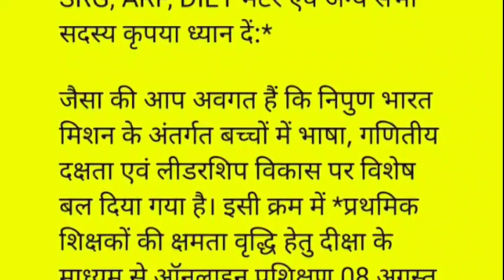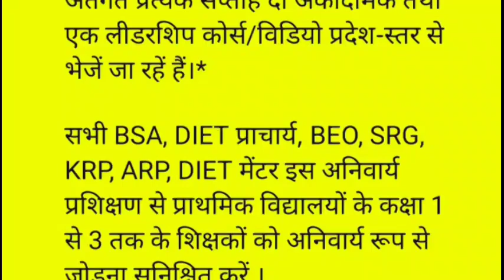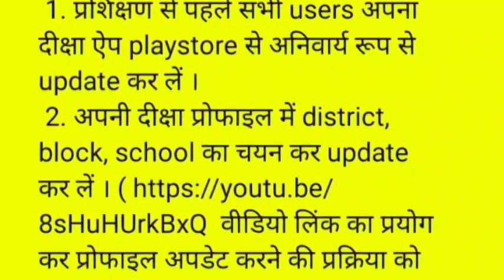शिक्षक प्रशिक्षण उत्तर प्रदेश Course 22,23,24 Launch.Start Date:26 Sept 2022 End Date : 02 Oct 2022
*शिक्षक प्रशिक्षण, उत्तर प्रदेश*
*Course 22,23,24 Launch*

*Start Date: 26 Sept 2022*

*समस्त BSA, DIET प्राचार्य, BEO, KRP, SRG, ARP, DIET मेंटर एवं अन्य सभी सदस्य कृपया ध्यान दें:*

जैसा की आप अवगत हैं कि निपुण भारत मिशन के अंतर्गत बच्चों में भाषा, गणितीय दक्षता एवं लीडरशिप विकास पर विशेष बल दिया गया है। इसी क्रम में *प्रथमिक शिक्षकों की क्षमता वृद्धि हेतु दीक्षा के माध्यम से ऑनलाइन प्रशिक्षण 08 अगस्त 2022 से प्रारम्भ किया गया है जिसके अंतर्गत प्रत्येक सप्ताह दो अकादमिक तथा एक लीडरशिप कोर्स/विडियो प्रदेश-स्तर से भेजें जा रहें हैं।*

सभी BSA, DIET प्राचार्य, BEO, SRG, KRP, ARP, DIET मेंटर इस अनिवार्य प्रशिक्षण से प्राथमिक विद्यालयों के कक्षा 1 से 3 तक के शिक्षकों को अनिवार्य रूप से जोड़ना सुनिश्चित करें ।

*प्रशिक्षण से जुड़ी महत्वपूर्ण जानकारियाँ निम्वत है-*

*Important Note:*
 1. प्रशिक्षण से पहले सभी users अपना दीक्षा ऐप playstore से अनिवार्य रूप से update कर लें ।
2. अपनी दीक्षा प्रोफाइल में district, block, school का चयन कर update कर लें । वीडियो लिंक का प्रयोग कर प्रोफाइल अपडेट करने की प्रक्रिया को समझ सकते हैं )

 *आज्ञा से,*
 *महानिदेशक,*